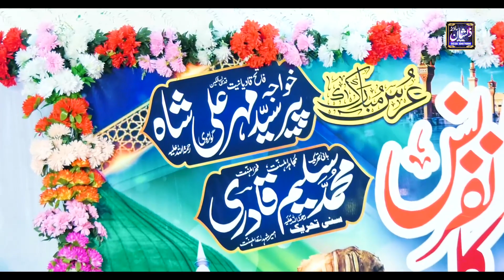New Bayan 2023 || Allama Qari Faisal Nadeem Kelani || Recording By Zeeshan Sound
Zeeshan Sound And Video Production is Owner  Of All The  Content  Uploaded On Zeeshan Sound Chennal And Using Our  Audio/Video  Without Permission On any website Social  Media Or Any Chennal Is a Copyright Infringement  Which Is  Crinial Offence.

Please Like coment And Share
Zeeshan Sound N Video Production
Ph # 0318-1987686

Qari Faisal Nadeem Kilani bayan 2023
2023 bayan qari faisal nadeem kilani
new best urdu Naat bayan
best bayan new 2023
top heart touching bayan
Hasnat Ahmad Chishti bayan